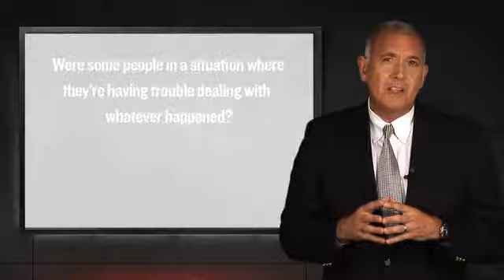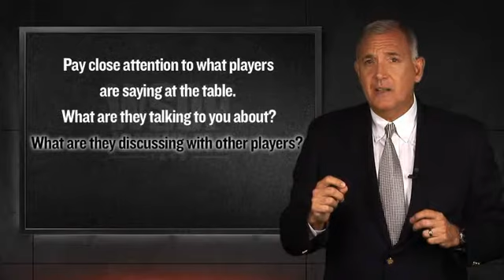WSOP Academy (Poker Tells Chapter 1) - Lesson 07 - Your Focus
Looking to play a different poker format (no real money)? Check below game I created.

Start learning poker for FREE with Tournament Masterclass Starter

If you want to play with the big boys, I recommend you to enroll to Tournament Masterclass.
Use below codes to get up to $150 discount.

IULIANEXP - $150 off Expert
IULIANAPP - $80 off Apprentice

Want to boost your poker knowledge with practical lessons instead?
Train yourself with the most powerful poker tool

If you're more into CASH GAMES, I recommend you to check out below AI based training tool perfect for mastering any preflop spot!